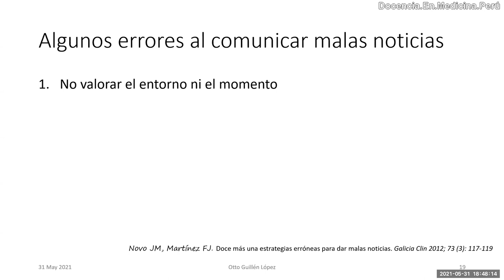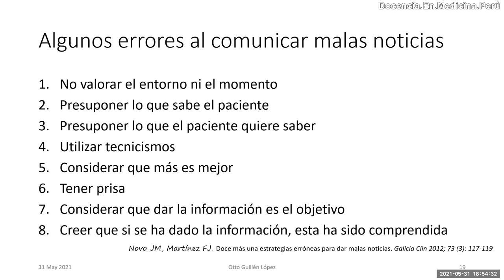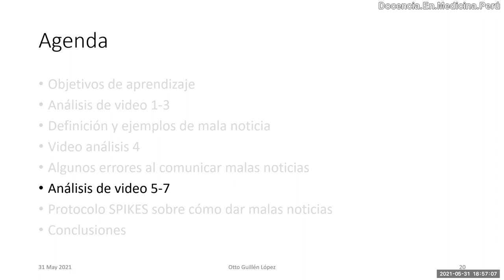Errores en comunicación de malas noticias - PodCast 31 mayo 2021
Reconocer los errores ayudará a encontrar mejor la utilidad del modelo SPIKES para comunicar malas noticias en medicina.